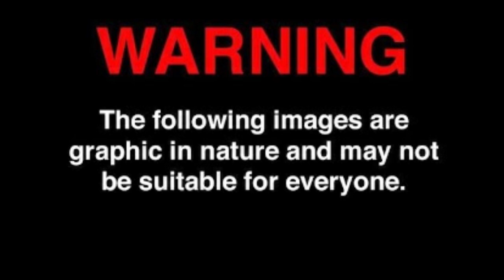Grilled BBQ Ribs & Shrimp Fried Rice/Topic: How much say should a parent have when?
We truly hope you enjoyed. Thank you to all my Channel members for joining😍I truly appreciate you. Please be patient with me, i'm new to this but very excited about our journey. I will have the links to my members channels down below. Go and check them out. Have a great day.

IF YOU WOULD LIKE TO BLESS THE CHANNELL

8.Tameron Wilson👉🏾Supporting Channel ♥️